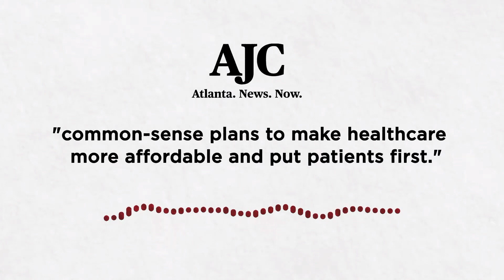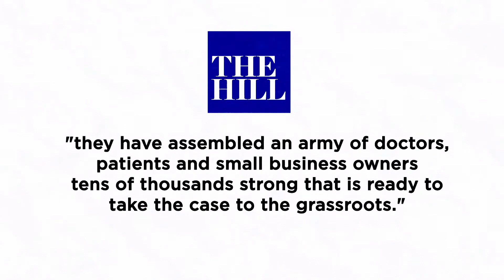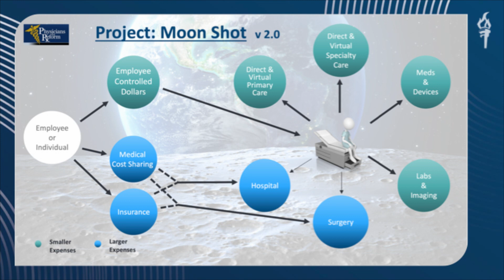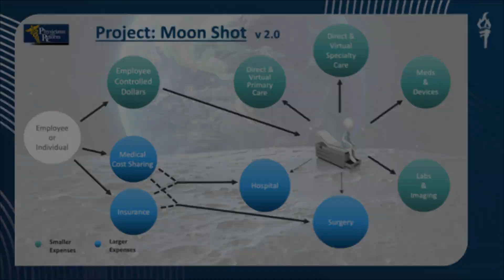JCN 2023 Summit | Healthcare For You